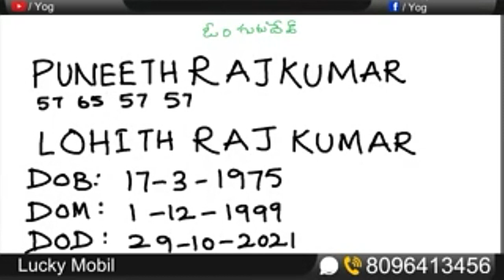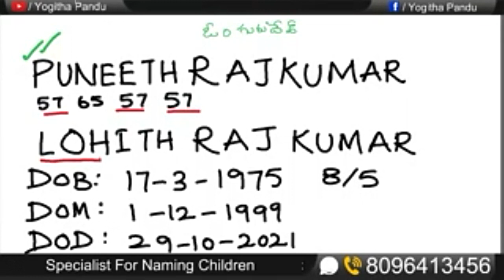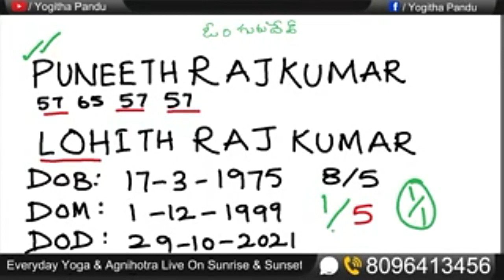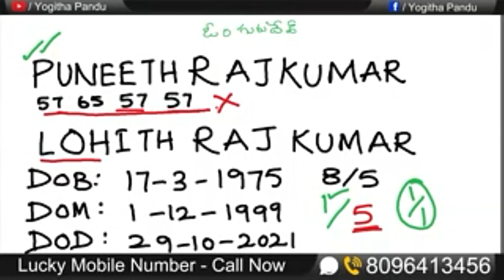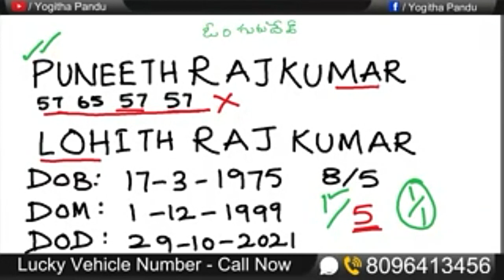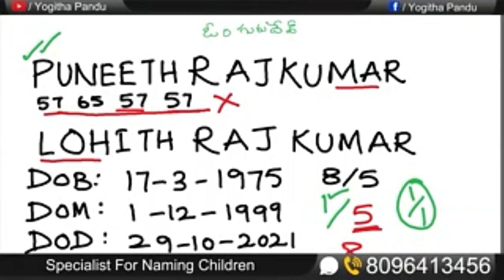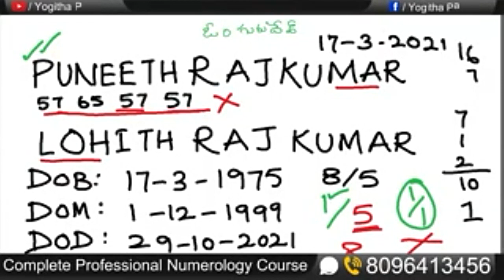PuneethRajkumar lohithRajkumar 7వతేదీనమళ్లీపుడతాడు babapandurangam numerologist